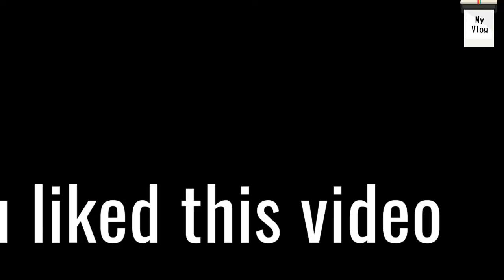How I improved my batting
Watch me play different types of cricket shots through my helmet cam.
Cricket shots
Defensive shot.
Drive.
Flick.
Cut.
Square drive.
Pull and hook.
Sweep.
Reverse sweep.